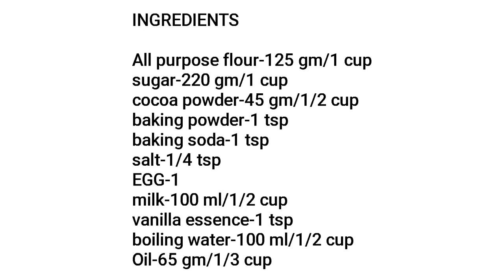Rich chocolate Fudge cake/ബട്ടർ ഇല്ലാതെ പഞ്ഞി പോലെ കേക്ക് /easy ,no butter/Decadent chocolate cake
How to make an easy,economical, super moist,no butter,perfect,dark chocolate,cake

INGREDIENTS
All purpose flour-1 CUP/125 gm
Sugar-1 cup/220 gm
Cocoa powder-1/2 cup/45 gm
Salt-1/4 tsp
Egg-1
Boiling water-1/2 CUP/100 ML
Oil-1/3 cup/65 gm

# easysupermoist#no butter#perfectdark chocolatecake